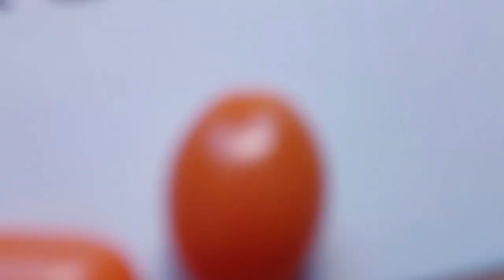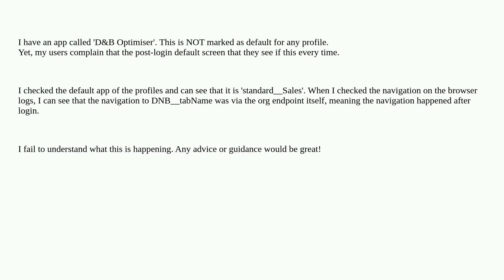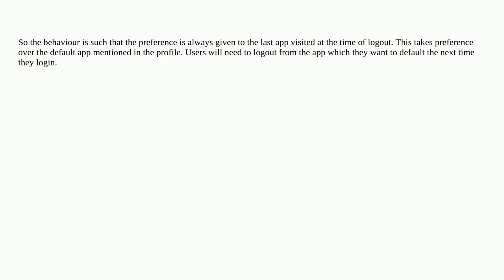Salesforce: After login, all my users are getting navigated to an app that is NOT their default app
After login, all my users are getting navigated to an app that is NOT their default app

A special thanks goes out to the community

  lightning-apps profile home-page-component